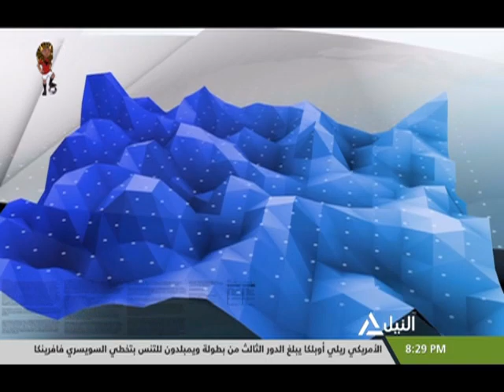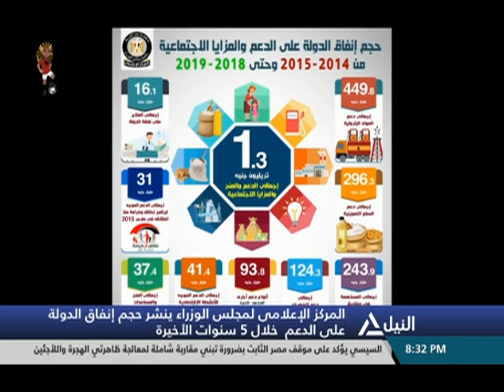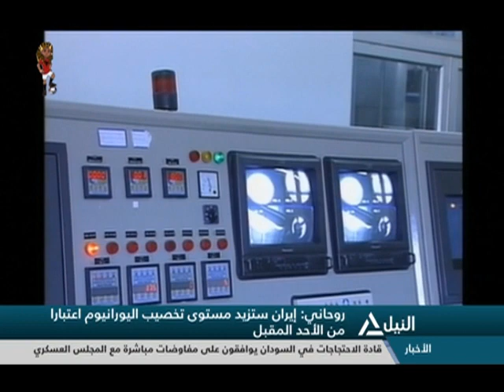بانوراما النيل الثامنة مساءً 03-07-2019